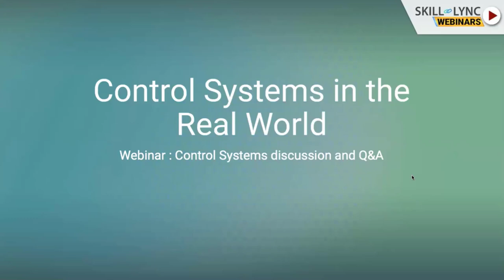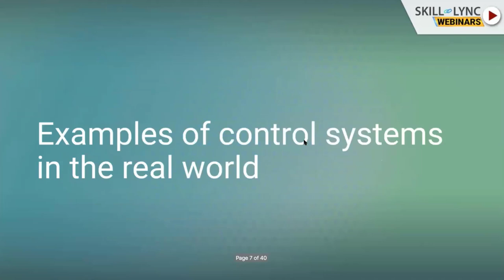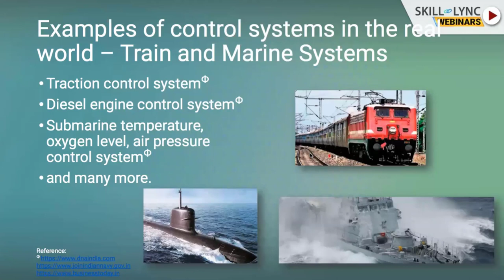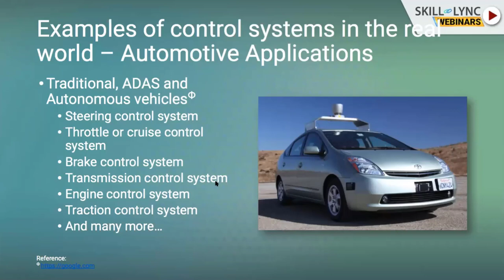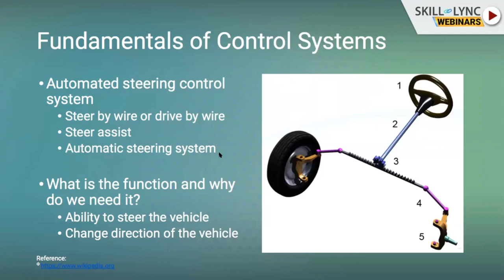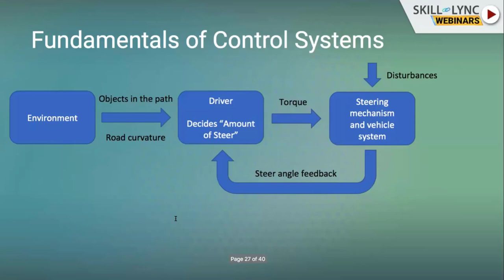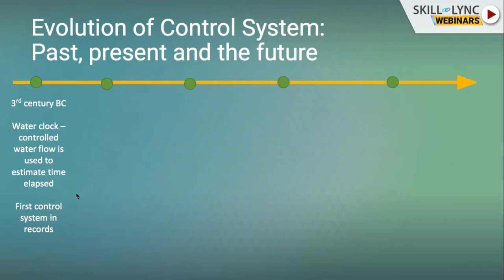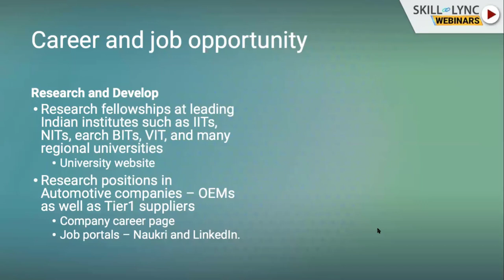Control Systems in Real World | Mechanical Workshop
This is a Certified Workshop!

In this workshop, we will talk about “Control Systems in Real World”. Our instructor gives us a brief introduction and scope about the control system, examples of the control systems in the real world, state of the art in the automotive field, fundamentals of control systems, techniques using in controls systems etc. We also discuss the various career paths and job opportunities.

1. Skill-Lync is an e-learning platform for Engineering students with 1000+ positive reviews on Google.
2. Learn industry-oriented technical skills.
3. Work on 15+ Industry oriented projects. Create a strong profile that will help you get recruited.
4. Have a look at the profile of a student of ours
5. Attend live video conferencing support sessions every week.
6. Interact with industry experts and Skill-Lync support team 24/7 to get your doubts clarified
7. Get recruited with help from our placement assistance team.